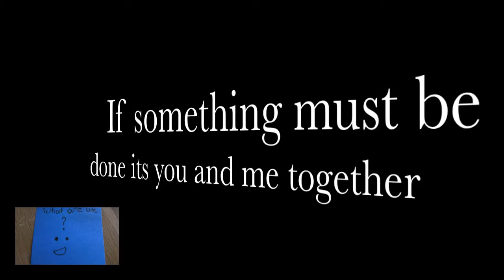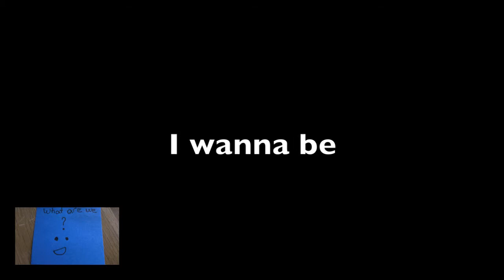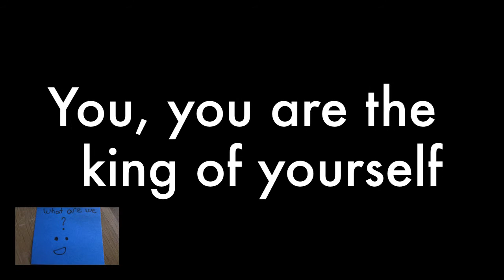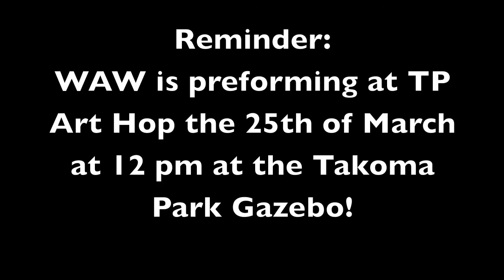Actions-WAW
A new song. We are preforming at Takoma Park Art Hop on the 25th at noon.